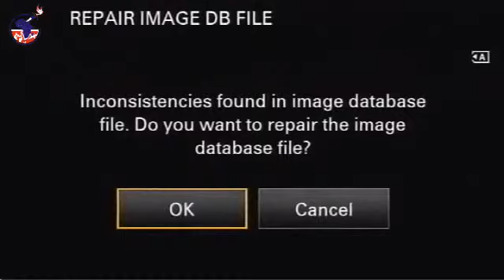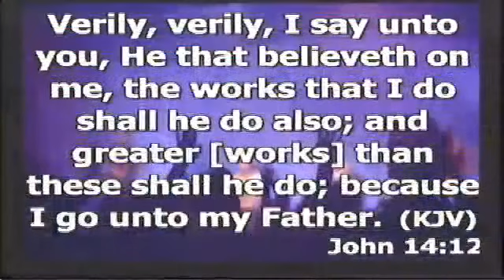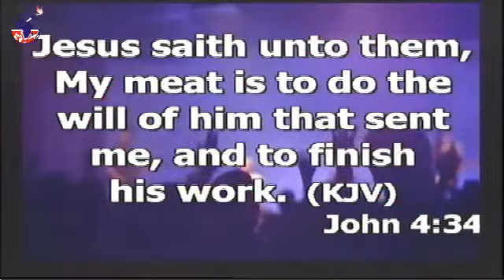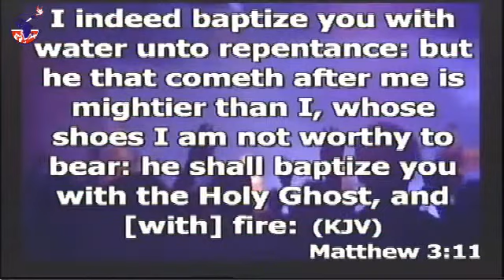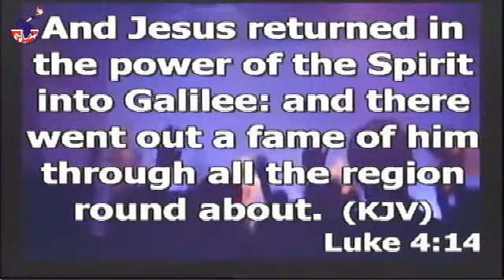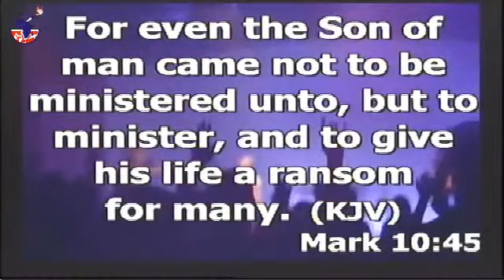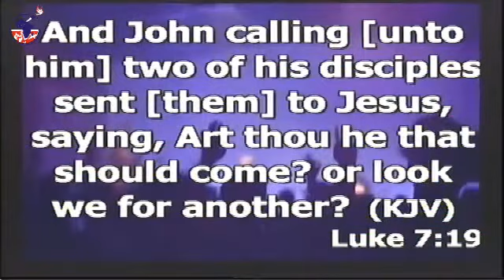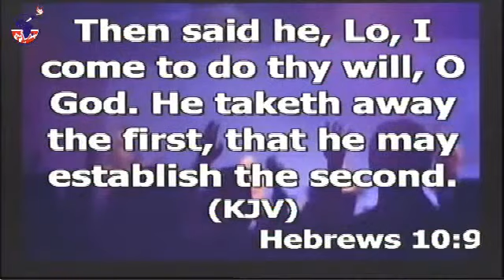Apostle David Gaiya Ministering at the IPPC 2020